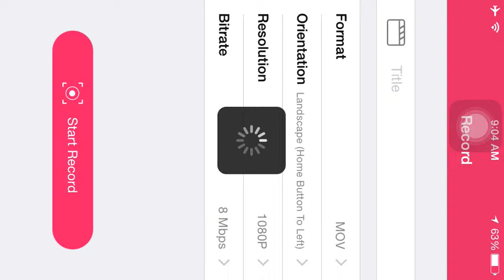Cupcakes... FNAF 4 Part 1!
This game is so scary the jumpscares are amazing so get it yourself!!! Five Nights at Freddys 4 by Scott Cawthon